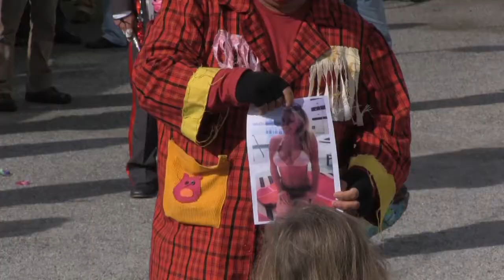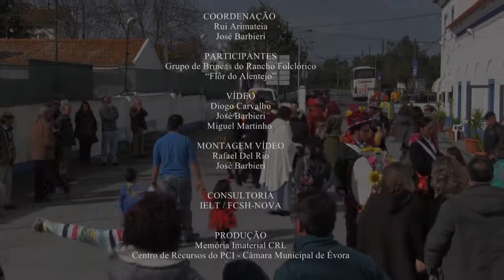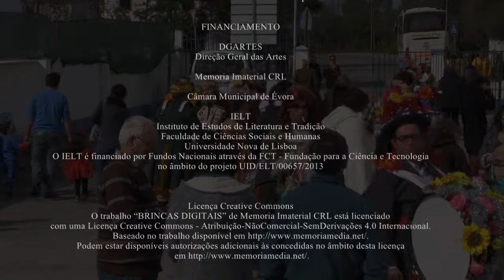Bela a Bondosa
Brinca Carnavalesca do Rancho "Flor do Alto Alentejo". 2016
Teatro Tradicional do Entrudo em Évora.
As Brincas são uma forma de teatro tradicional que sobrevive em comunidades rurais de Évora que as têm como marca identitária. Diferenciam-se de outras práticas teatrais tradicionais pela renovação e criação de textos dramatúrgicos. Anualmente cada grupo decide se representa um texto que já está na sua posse (e que já foi representado no passado do grupo) ou se encomenda uma nova peça a um dramaturgo local. Estes textos respeitam uma estrutura que é ditada pelos momentos ritualizados do espetáculo (comuns a todas as representações de todos os grupos) e uma forma (são escritos em décimas) mas gozam de inteira liberdade criativa no tema e no tratamento do mesmo.